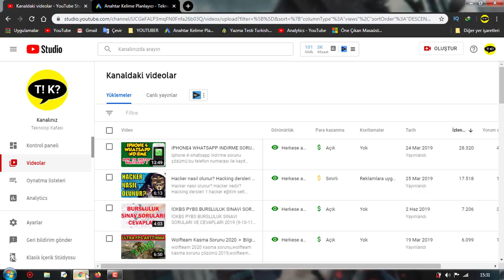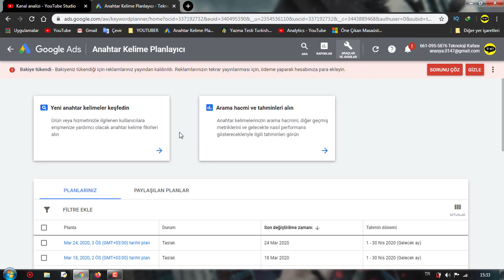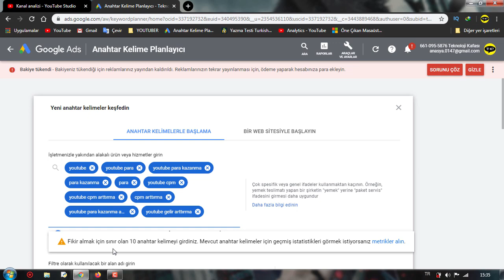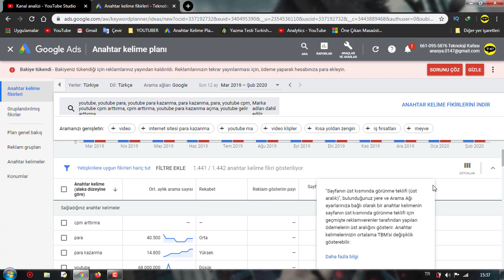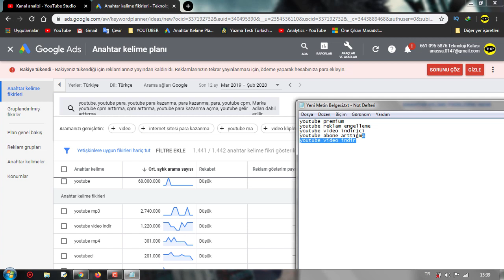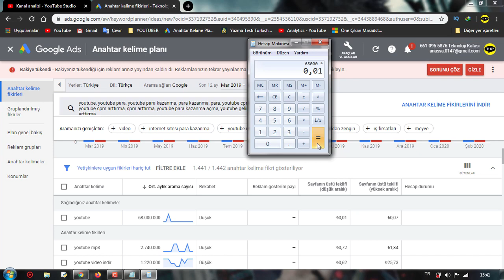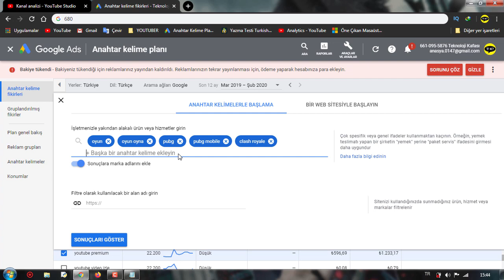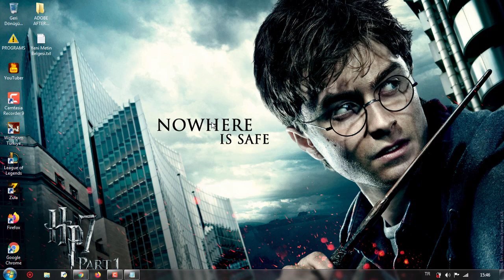Google Adwords (Ads) Cpm Arttırma - Youtube Bgbm Para Kazanma Arttırma 2020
"Google Adwords (Ads) Cpm Arttırma - Youtube Para Kazanma Arttırma 2020" Bu videoda youtube gelir arttırma'yı, youtube cpm arttırma'yı, bgbm arttırma'yı ve youtube para kazanma arttırma'yı anlattım.

Teknoloji Kafası olarak; Google Ads (adwords) ile cpm nasıl arttırılır, youtube cpm gelir arttırma, youtube para kazanma, 1000 izlenme para kazanma arttırma, video kazançlarını arttırma, CPM arttırma detaylı eğitim, cpm nedir tarzı sorulara bu videomda yanıt verdim. İyi seyirler.